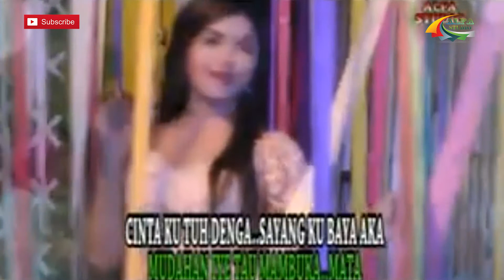|| NGOBROL YUKS || Bersama [ Shanty Camela ]